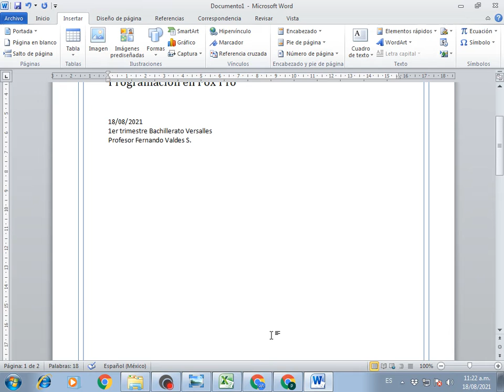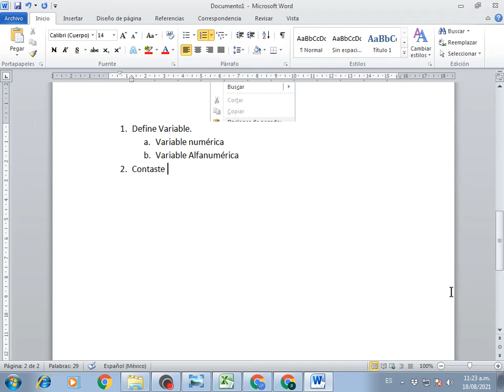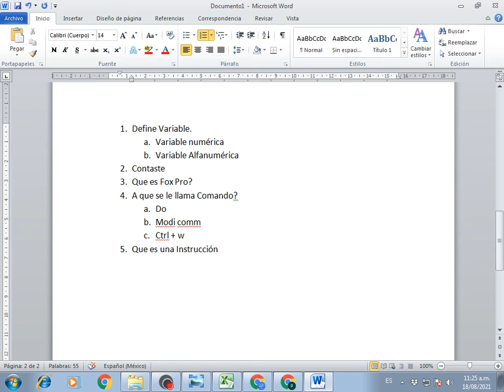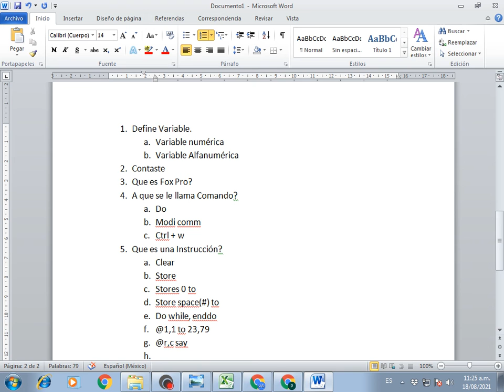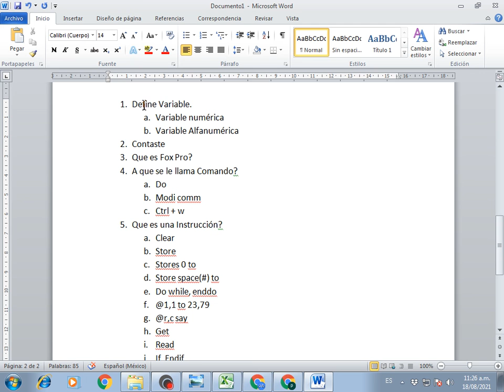Guía de Fox Pro Prog 1